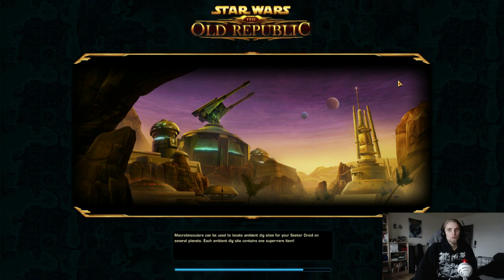SWTOR - Sizzafem episode 34